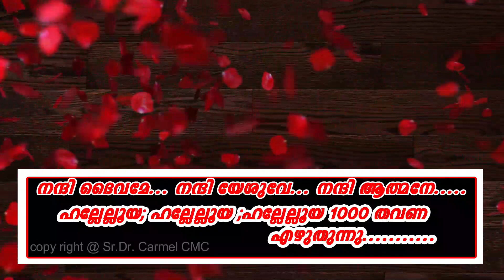4/7/2021.ONE MINUTE VIDEO